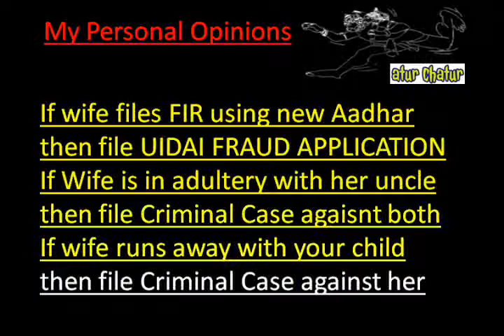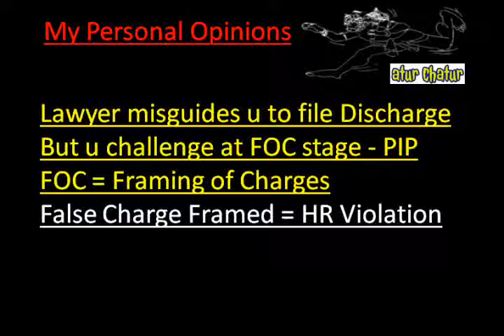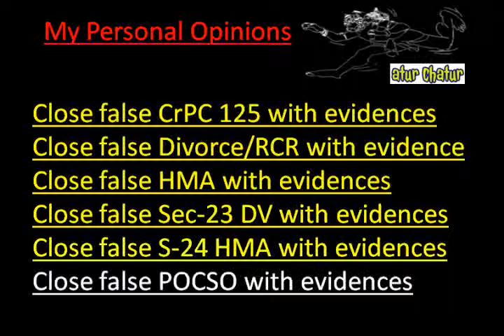Haryana Top Lawyer NRI Legal Services Best Advocates Non Resident Indian Law Firm India